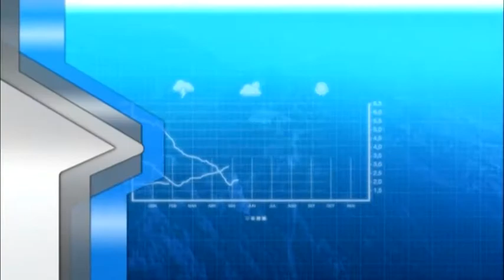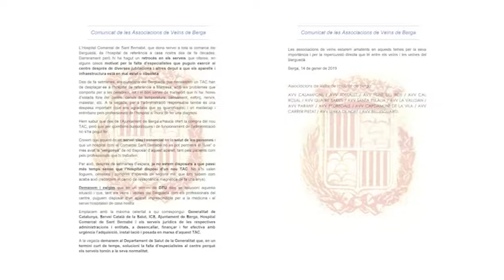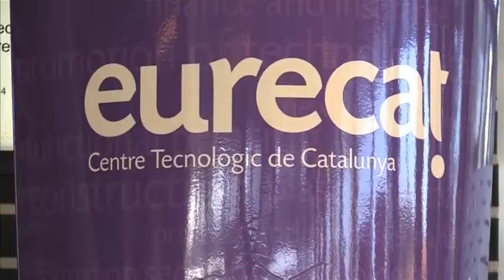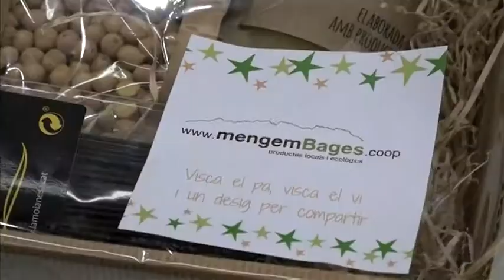Al dia - 15/01/2019